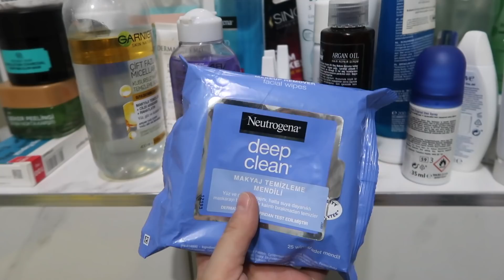AZERBAYCAN'A GİDİYORUM !!! (SEYAHAT ÇANTAMDA NE VAR )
Herkese merhaba , ben Başak Karahan !! Bu video da Azerbaycan'a gittiğimi haber veriyorum vee seyahat çantamı beraber hazırladık Bir sonraki video da görüşmek dileğiylee :)

Videoyu beğendiyseniz beğenmeyi unutmayın.